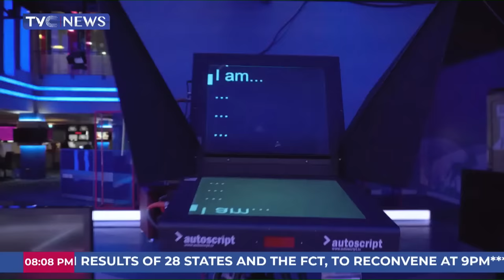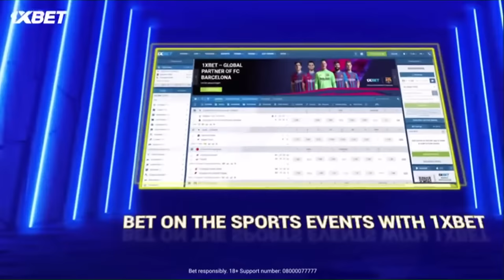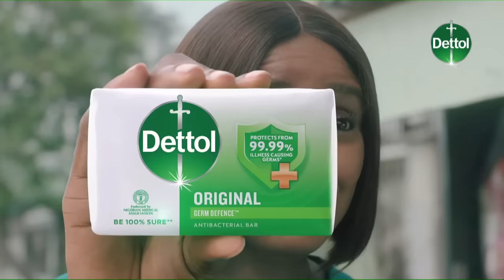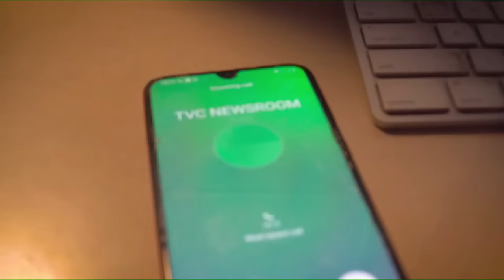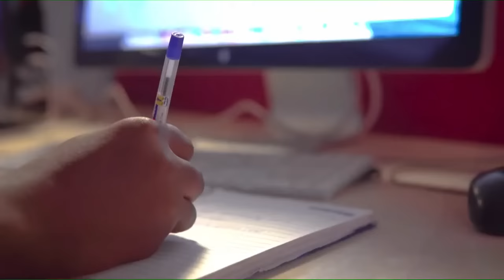Ex Governor Fayose, Otitoju Analyse 2023 Presidential Election [Watch]